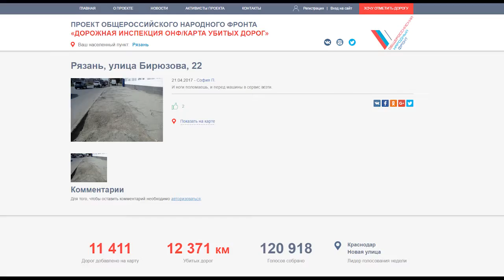То яма, то канава